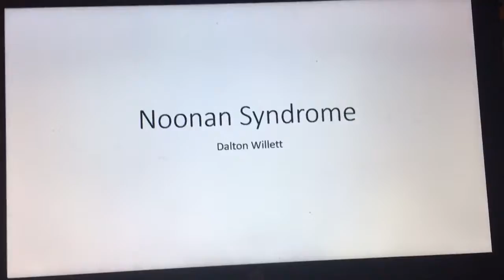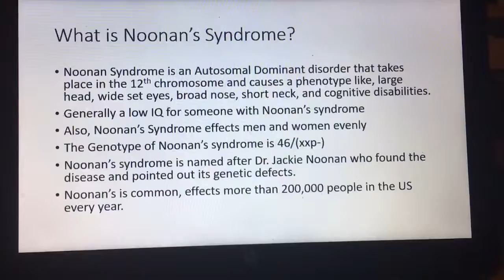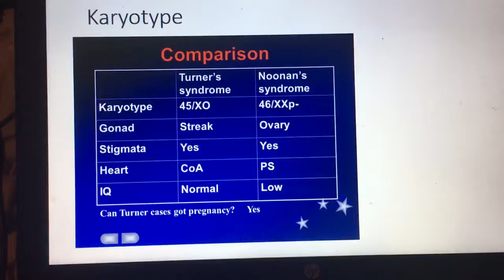5297A72B 5328 454C B78A 5E209412C784